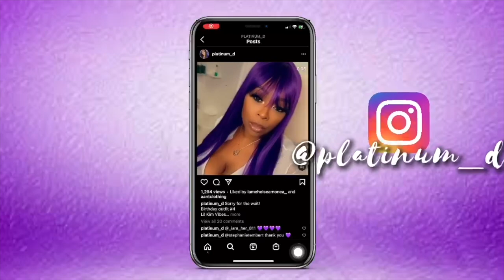WHAT I GOT FOR MY BIRTHDAY!!! ITS LIT, SUPER BOMB GIFTS! COME SEE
Hey Plat Brats. Hope you all had a great Thanksgivings.

Code: Provided on the website

Judith Ripka Bling Heart Ring

Charm bracelets
 Rhy's Closet/13 year old Bracelet/bangle maker

$50 off premium set- Code: 50offpremium
$100 off premium plus set/ code: 50offpremiumplus

On My Lips/Color Hi-Klass
The Stacey Collection
Code: Platinum15

Video Equipment***

Code: PLATINUMD

CODE: Platinum15